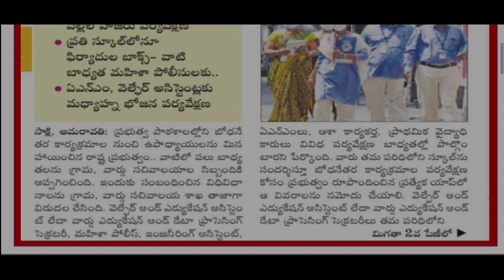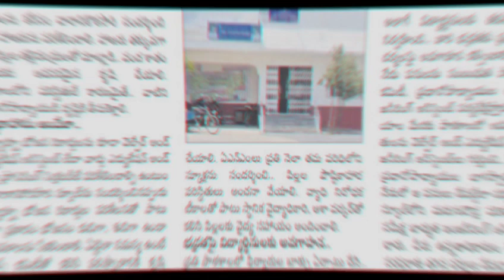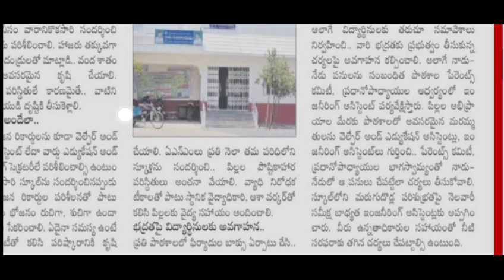పాఠశాలలో బోధ నేతర పనులన్నీ సచివాలయం ఉద్యోగులకు అప్పగిస్తూ ఉత్తర్వులు జారీ చేసిన ప్రభుత్వం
విద్యా ఉద్యోగ సమాచారం నుంచి ఈ వీడియో అందరూ షేర్ చేయండి సబ్స్క్రైబ్ చేయడం మర్చిపోవద్దు ధన్యవాదాలు